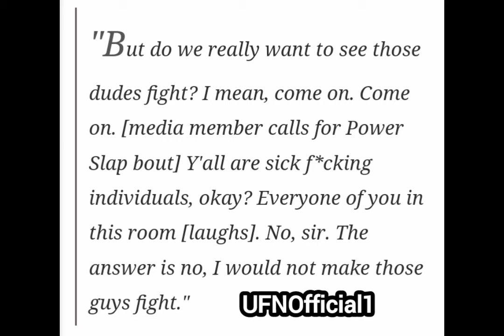Dana White makes opinion on Hasbulla Magomedov & Abdu Rozik fighting on Power Slap | UFN